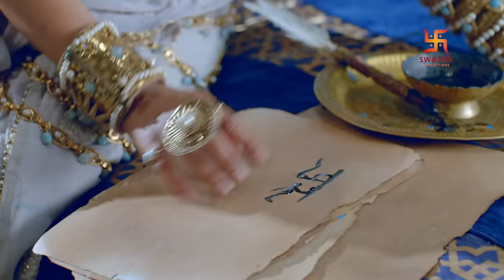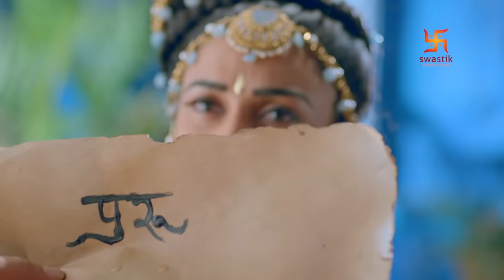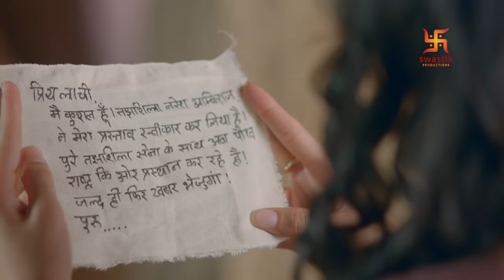पोरस - माँ और मातृभूमि | Part - 4 | Porus - Maa Aur Maatrubhoomi | LIVE | Swastik Productions India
Watch this LIVE video of Porus - Part - 4 now!

पोरस - माँ और मातृभूमि | Episode 103 - 00:00:00
पोरस - माँ और मातृभूमि | Episode 104 - 00:20:21
पोरस - माँ और मातृभूमि | Episode 105 - 00:40:52
पोरस - माँ और मातृभूमि | Episode 106 - 01:00:59
पोरस - माँ और मातृभूमि | Episode 107 - 01:20:39
पोरस - माँ और मातृभूमि | Episode 108 - 01:41:15
पोरस - माँ और मातृभूमि | Episode 109 - 02:01:37
पोरस - माँ और मातृभूमि | Episode 110 - 02:22:05
पोरस - माँ और मातृभूमि | Episode 111 - 02:42:24
पोरस - माँ और मातृभूमि | Episode 112 - 03:02:18
पोरस - माँ और मातृभूमि | Episode 113 - 03:22:50
पोरस - माँ और मातृभूमि | Episode 114 - 03:43:16
पोरस - माँ और मातृभूमि | Episode 115 - 04:03:48
पोरस - माँ और मातृभूमि | Episode 116 - 04:23:43
पोरस - माँ और मातृभूमि | Episode 117 - 04:44:06
पोरस - माँ और मातृभूमि | Episode 118 - 05:04:36
पोरस - माँ और मातृभूमि | Episode 119 - 05:25:15
पोरस - माँ और मातृभूमि | Episode 120 - 05:45:56
पोरस - माँ और मातृभूमि | Episode 121 - 06:06:23
पोरस - माँ और मातृभूमि | Episode 122 - 06:27:22
पोरस - माँ और मातृभूमि | Episode 123 - 06:47:51
पोरस - माँ और मातृभूमि | Episode 124 - 07:08:25
पोरस - माँ और मातृभूमि | Episode 125 - 07:28:50
पोरस - माँ और मातृभूमि | Episode 126 - 07:49:02
पोरस - माँ और मातृभूमि | Episode 127 - 08:09:21
पोरस - माँ और मातृभूमि | Episode 128 - 08:29:38
पोरस - माँ और मातृभूमि | Episode 129 - 08:49:46
पोरस - माँ और मातृभूमि | Episode 130 - 09:09:36
पोरस - माँ और मातृभूमि | Episode 131 - 09:29:48
पोरस - माँ और मातृभूमि | Episode 132 - 09:50:06
पोरस - माँ और मातृभूमि | Episode 133 - 10:10:53
पोरस - माँ और मातृभूमि | Episode 134 - 10:31:17
पोरस - माँ और मातृभूमि | Episode 135 - 10:51:39
पोरस - माँ और मातृभूमि | Episode 136 - 11:12:10

Watch Purshottam, a.k.a Porus, portray his perpetual appetite for his motherland while taking on the fearsome legend of the West, Alexander The Great. The entire journey of Alexander carving his way to India, acquiring Indian allies, and then losing them while Porus prepares his country for a do-or-die battle is followed by the ruthless Battle of Hydaspes in a northwestern state of the Indian subcontinent.

This intriguing tale sets back to 350 BC and narrates the stark irony of how Porus and Alexander were born on the same day but were fostered with contrasting mindsets. Diverse characters from Greece and Indian history are brought to life and eventually the story fuses into a trembling climax leading to superbly depicting the courageousness of Indian emperors.

देखें पुरुषोत्तम, उर्फ ​​पोरस, पश्चिम की डरावनी किंवदंती अलेक्जेंडर द ग्रेट को लेते हुए अपनी मातृभूमि के लिए अपनी सतत भूख को चित्रित करते हैं। सिकंदर की पूरी यात्रा भारत के लिए अपना रास्ता बनाती है, भारतीय सहयोगियों को प्राप्त करती है, और फिर उन्हें खो देती है, जबकि पोरस अपने देश को करो या मरो की लड़ाई के लिए तैयार करता है, इसके बाद भारतीय उपमहाद्वीप के उत्तर-पश्चिमी राज्य में हाइडस्पेश की क्रूर लड़ाई होती है।

यह दिलचस्प कहानी 350 ईसा पूर्व की है और यह बताती है कि कैसे पोरस और सिकंदर एक ही दिन पैदा हुए थे, लेकिन विपरीत मानसिकता के साथ पैदा हुए थे। ग्रीस और भारतीय इतिहास के विविध पात्रों को जीवंत किया जाता है और अंततः कहानी एक कांपते हुए चरमोत्कर्ष में फ़्यूज़ हो जाती है जिससे भारतीय सम्राटों के साहस का शानदार चित्रण होता है।

Cast :

Laksh Lalwani as King Porus
Tarun Khanna as Chanakya
Rohit Purohit as Alexander the Great
Suhani Dhanki as Laachi
Rati Pandey as Queen Anusuya
Sameksha as Olympias
Aditya Redji as King Bamani
Gurpreet Singh as Ambhiraj
Aman Dhaliwal as Amatya Shiv Dutt
Vikas Verma as Seleucus Nicator
Nimai Bali as Amatya Rakshasa
Shraddha Musale as Mahanandini
Praneet Bhatt as Darius

Crew :

Director - Siddharth Kumar Tewary, J.P. Sharma, Sumeet Thakur , Kiran Gorde
Director of Photography - Kabir Lal, Sanjay Mishra
Editor - Tarun Sunil Babbar
Senior Creative Director - Amol Arvind Surve
Creative Director - Abhishek Sarkar